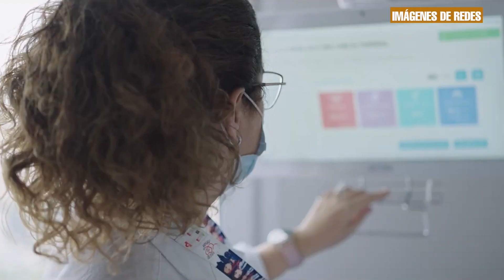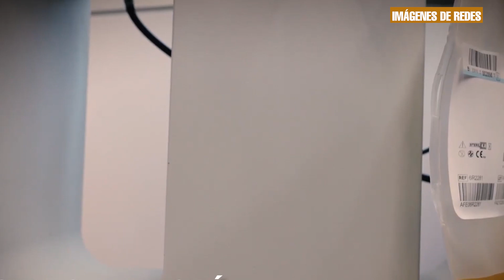Noticia Campaña de donación de sangre en el Hospital de Valme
EL HOSPITAL DE VALME DE SEVILLA ORGANIZA PARA EL LUNES UNA CAMPAÑA DE DONACIÓN DE SANGRE ANTE LA «ESCASEZ» DE RESERVAS